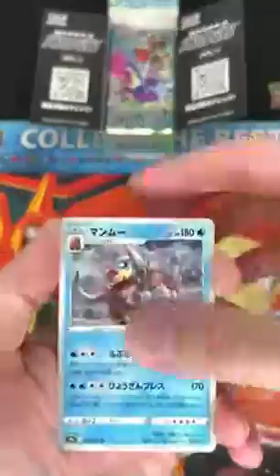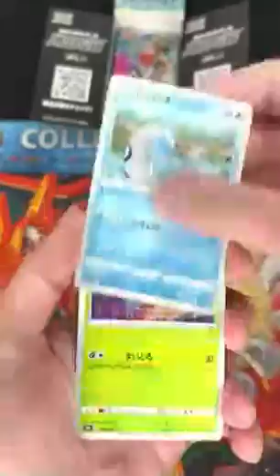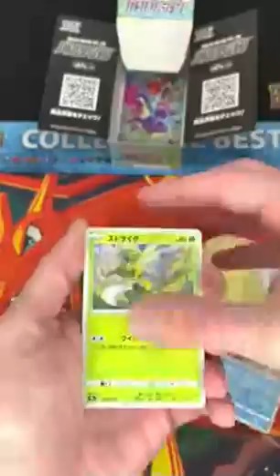Pokemon Battle Region BOOSTER BOX OPENING!